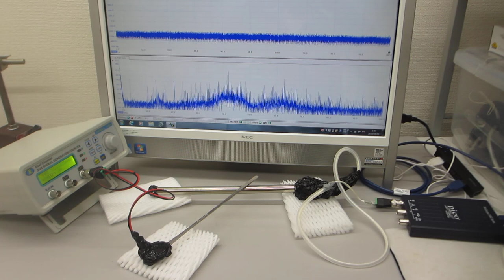表面弾性波を利用した、超音波の発振制御実験（表面弾性波の相互作用）